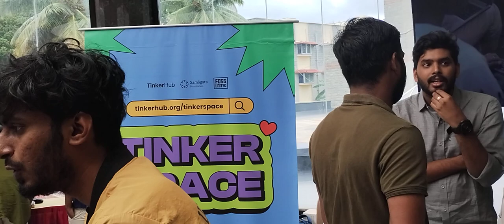On how Tinker Space works.... in Kerala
Atchut Pai explains how young people get a space to build their tech skills in Kerala, south India. There are 26 campus communities, students can register for free.